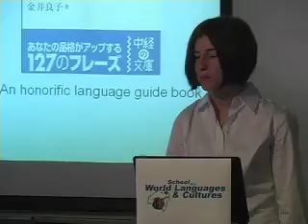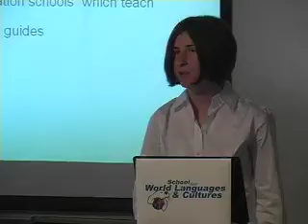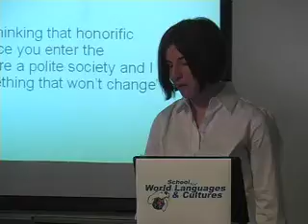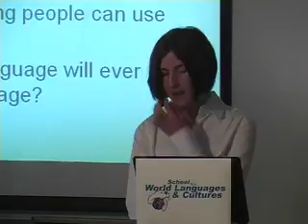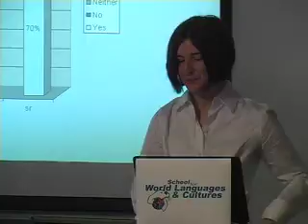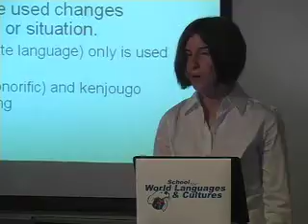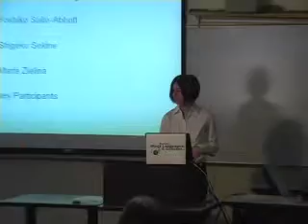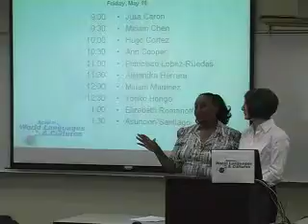Cooper capstone 2008 Japanese